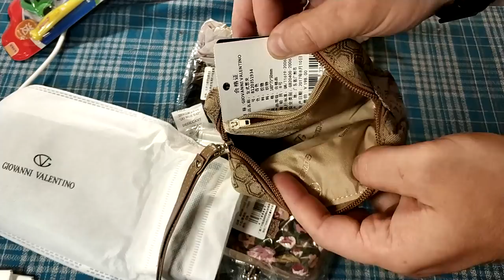Мегараспаковка.10 посылок из JD. В конце фонарь-powerbank Xiaomi. ZTD#433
🔥 В этом видео посмотрим на несколько товаров приобретенных по по распродаже в магазине JD. В конце видео рассмотрим powerbank - фонарь от компании Xiaomi.